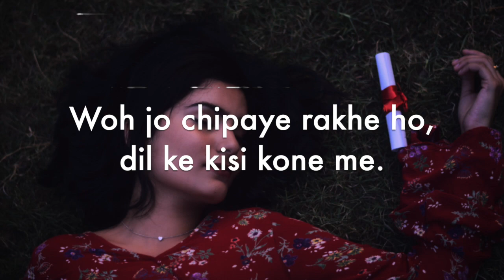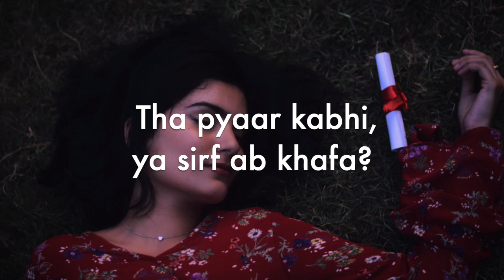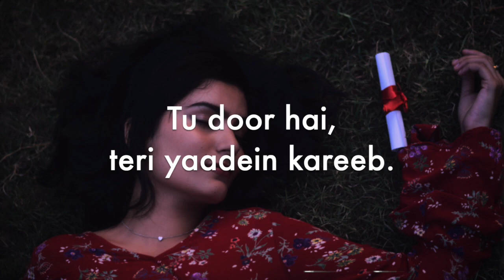Teri Yaadein (official Lyric Video) Shachi Pathak (prod. by FANTOM) | New Indie Ballad song | Hindi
Official single release by Shachi Pathak - "Teri Yaadein"
"Teri Yaadein" is a pop romantic ballad, heavy on vocals and lyrics. Produced by the very amazing Fantom :)
This song is for everyone trying to get the companionship of their lost love back, irrespective of what drew them apart, because more than anything in this world, all they want is to just spend time together.